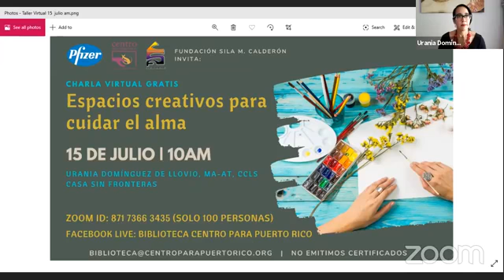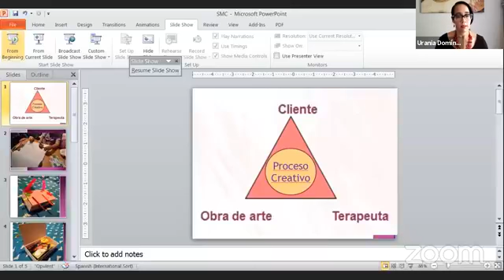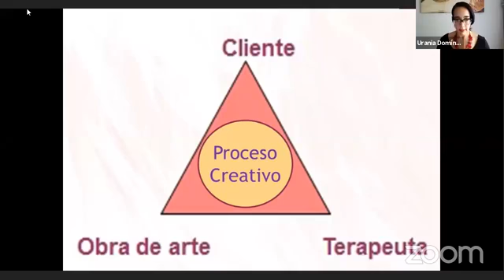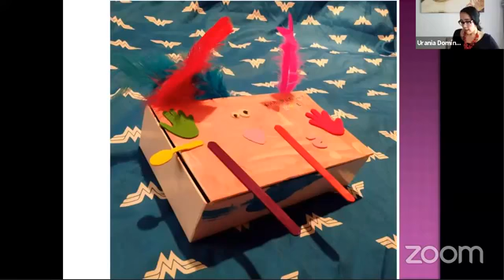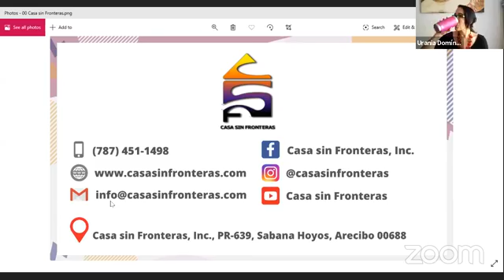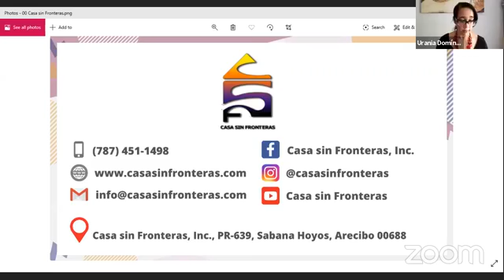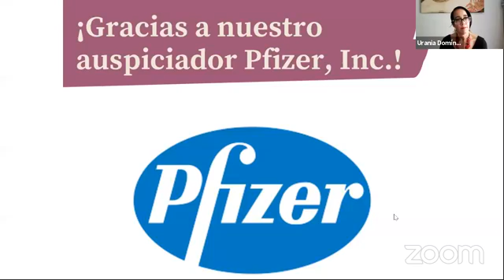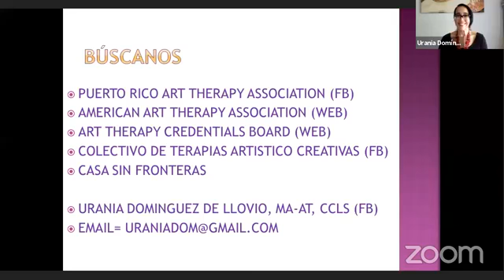Espacios creativos para cuidar el alma_Casa sin Fronteras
Centro para Puerto Rico | Fundación Sila M. Calderón

Gracias a Casa sin Fronteras por colaborar como recurso.